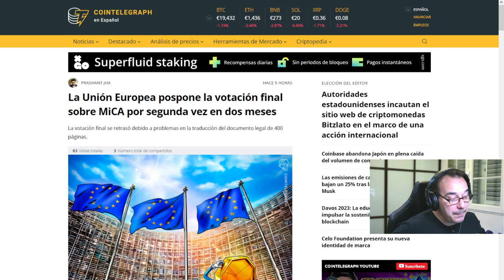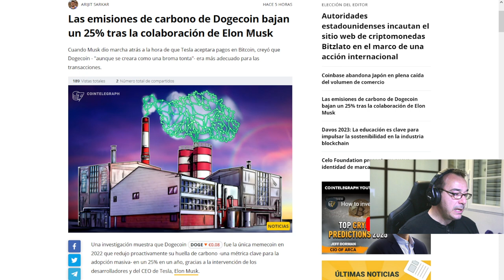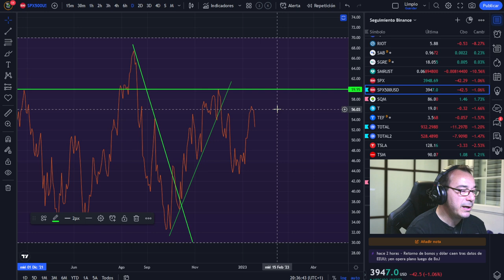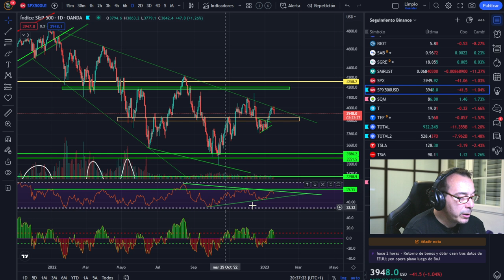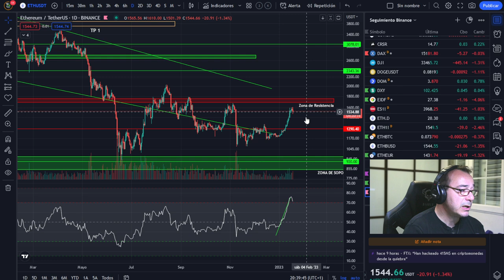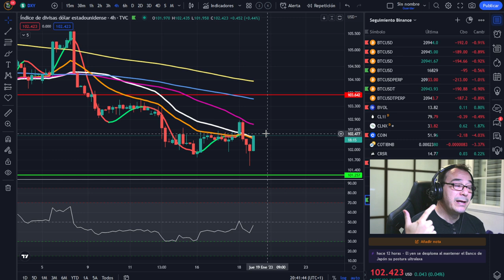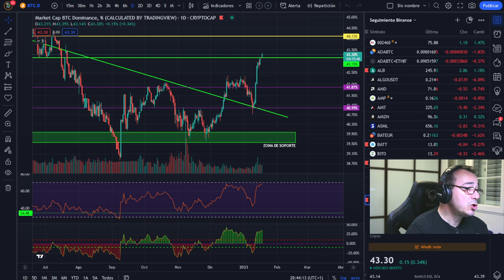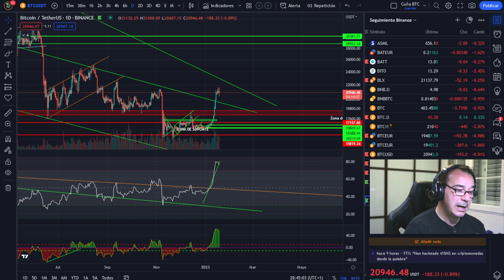¡Volatilidad!🤢🤢🤢 ¿La F.E.D. sigue Manipulando los Mercados a su antojo!